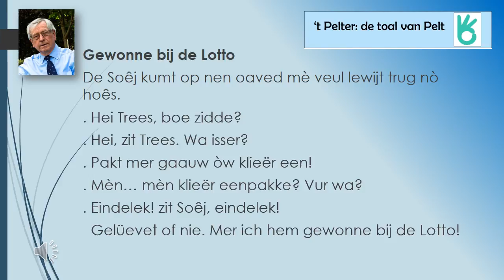Gewonne bij de Lotto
een mop in het sappig dialect van Pelt - volkse humor met een knipoog naar het leven